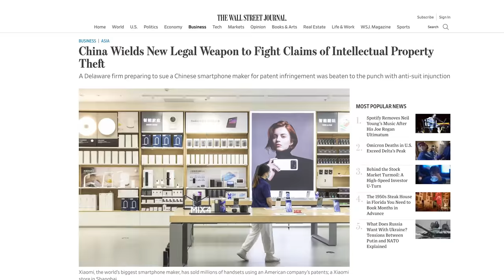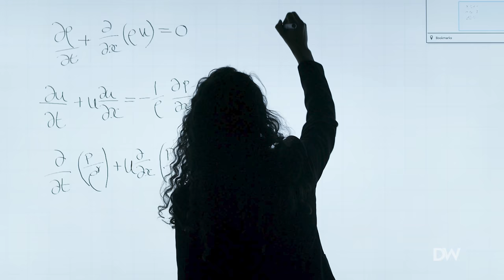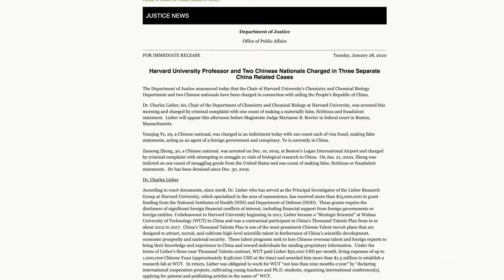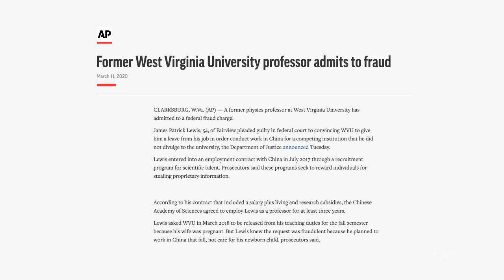Chinese spies have infiltrated American Universities. Here are just a few.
American professors have been caught spying for China–sending secret government data and research overseas in exchange for piles of cash. Here are the unbelievable stories of the ones who have been caught so far.